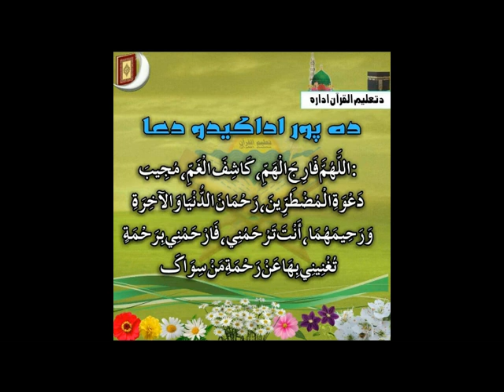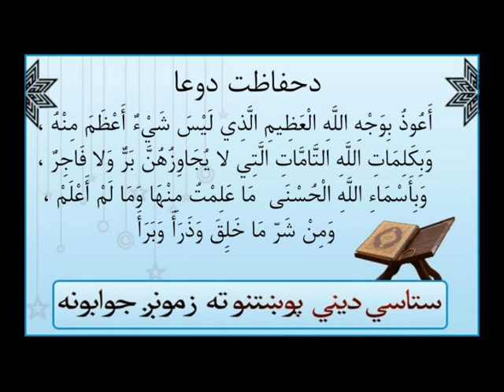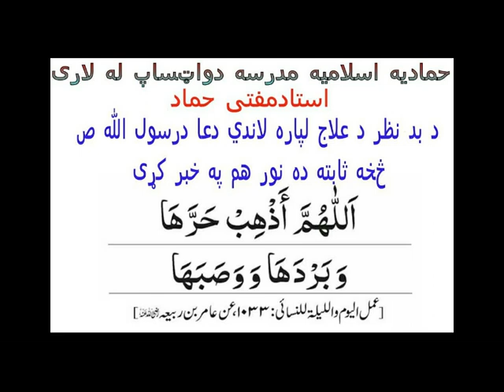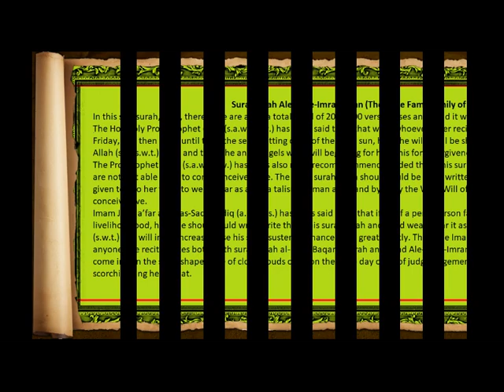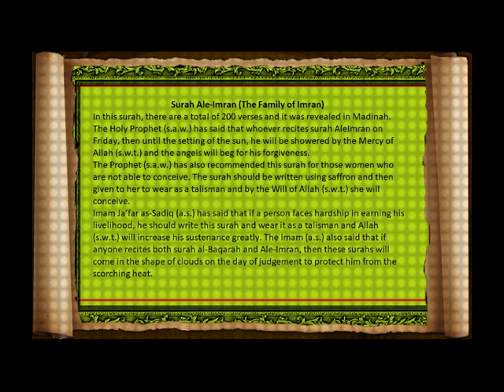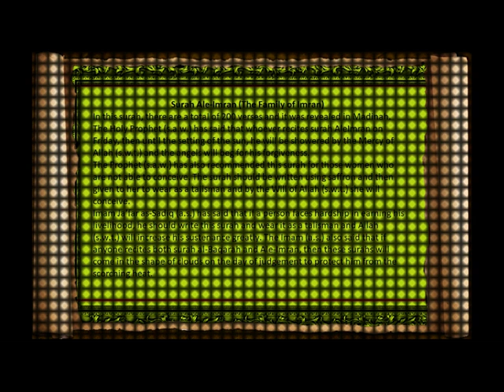Quran Tafsir (تفسير‎): Ali Imran {165 - 171} سورة آل عمران [Pashto]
Quran Tafsir in Pashto, Hammadia Madrasa (Kandahar, Afghanistan)سورةآل عمران, The Family of Imran, Ali Imran